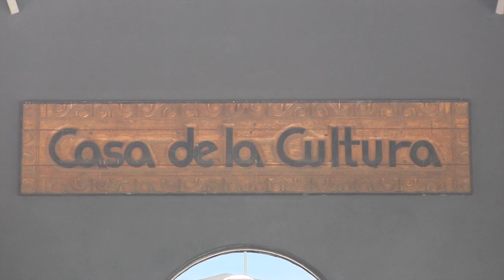Acusan talleristas de CECUTEC, despidos violatorios a sus derechos